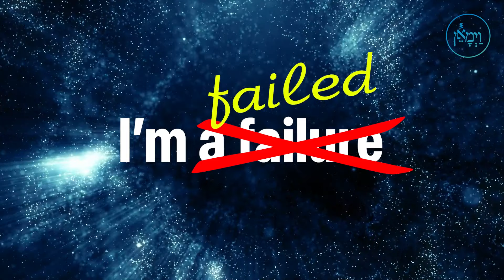I'm Not a Failure | Rabbi Bentzion Shafier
Rabbi Bentzion Shafier discusses the story of Dovid HaMelech and his sin with Batsheva. Despite the gravity of his transgression, Dovid confronted his failure, offering important lessons for us to learn from.